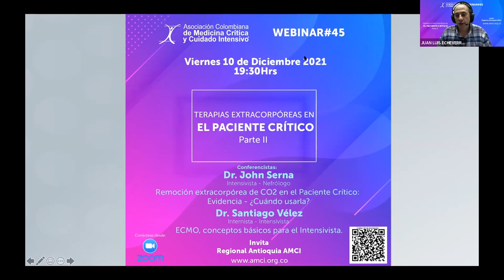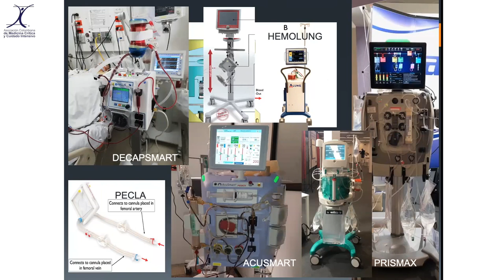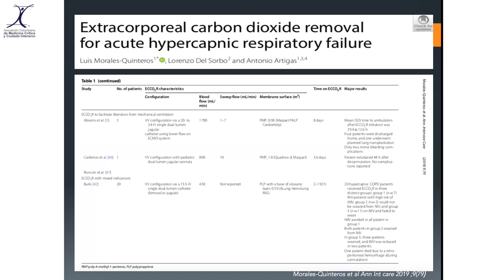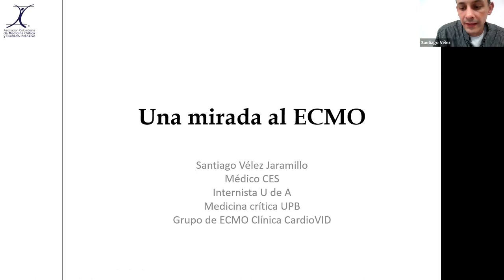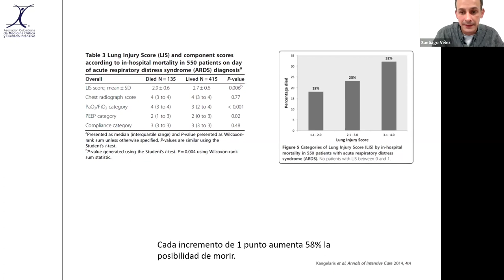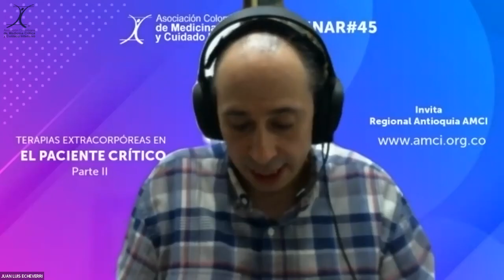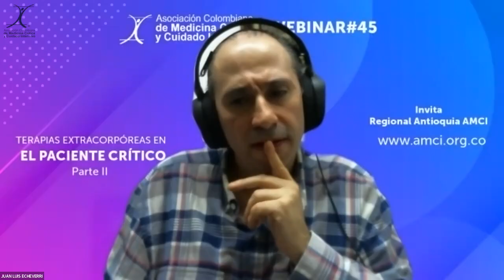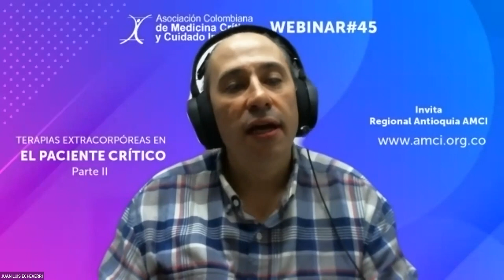Webinar AMCI #45 Terapias extracorpóreas en el Paciente Crítico - Parte II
0:00 Introducción
2:54  ECCCO2R - Remoción extracorpórea de Dióxido de Carbono - Dr. Jhon Serna
52:10 Una mirada al ECMO - Dr. Santiago Vélez J.
1:23:35 Sesión de preguntas y respuestas.